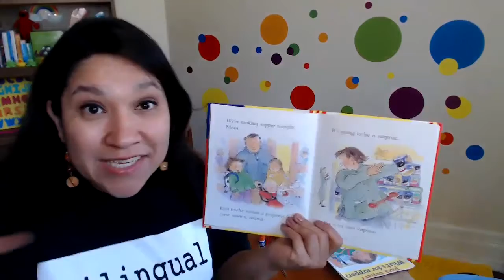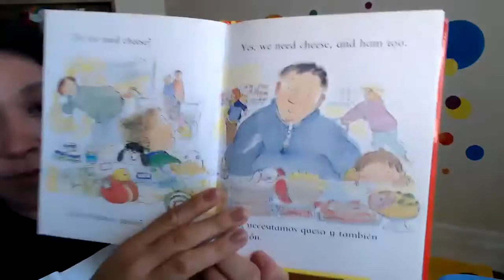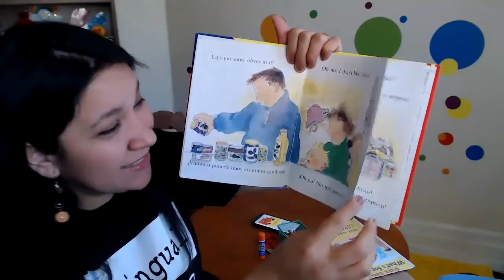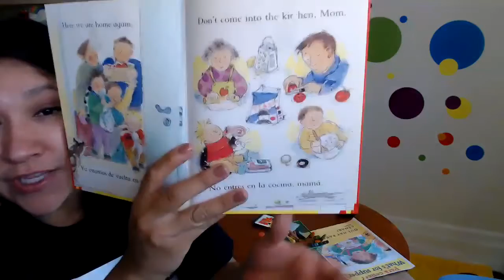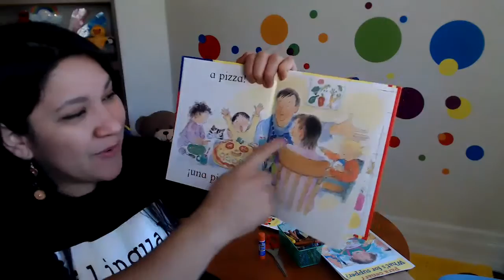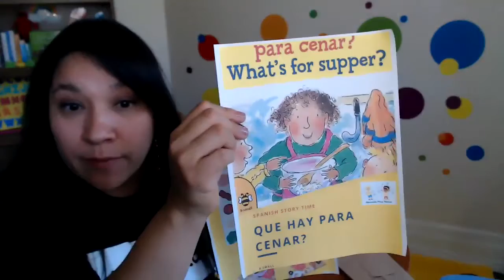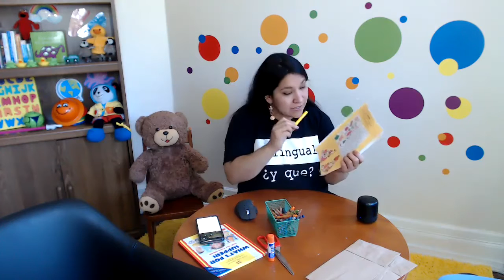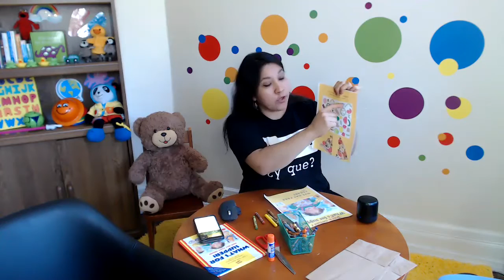What is for supper?│Spanish Story Time + Activity │ Spanish Play Dates© The Program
In this video, I will read the book What is for supper?│Spanish  Story Time + Activity │ Spanish Play Dates© The Program
Access our FREE collection of preschool visuals and images to work with your children at home.

DIY Full Spanish Classroom - A Spanish program for a full year of classes with printable material, teacher lead, and fun music.  Full immersion.

DIY My Spanish Corner Program - Core Program with workbook and downloadable music included 🔥🔥🔥

Many bilingual moms struggle with consistency teaching the language to their children and also feel very challenged when their little ones start refusing to speak Spanish at home.  That is why I created a program for mom and child with the support of a teacher, where both start connecting again while using the language at home. If you would like to explore this program I invite you to chat with me.

I will love to see you there as well.